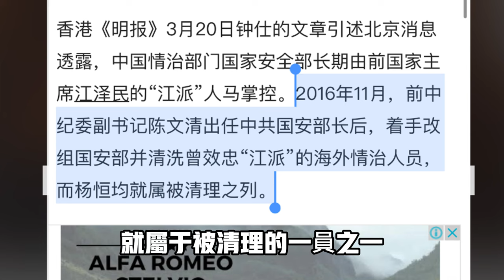大粉紅人財兩空！超級大五毛染香老公被判「間諜罪，死緩2年執行」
和司馬南齊名的超級大五毛#小粉紅 染香 袁小靚 老公楊軍被魔共以間諜罪判死緩2年執行引起社會熱議，曾經昔日的戰狼級別的小粉紅在網絡裡積極響應祖國的號召，抨擊民主，沒想到老公回中國時被以間諜罪名扣押，幾年後再得知其消息時竟然是死緩2年執行！

^_^我们的社群：
臉書頁👇